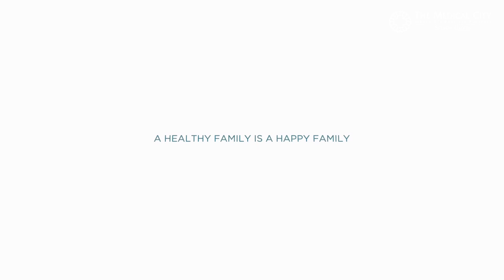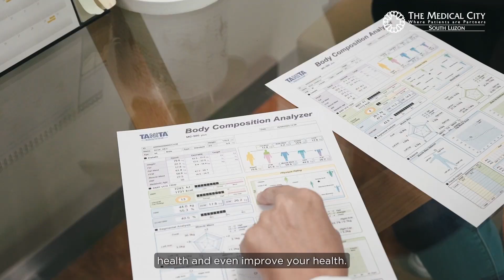TMC South Luzon Wellness & Lifestyle Center: Neil Sese & Family's Executive Health Check Experience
The family's health and well being are always the top priority of the head of the family. That helps to build a strong foundation and close relationship among the family members. Just like going out or traveling with family, going to a preventive health check-up together can be a fun and a unique experience.

The Medical City (TMC) South Luzon Wellness and Lifestyle Center (WLC) offers preventive health check packages across all age segments – from the young, adult and senior adults to achieve the overall health and wellbeing of each family member.

Let’s watch the family of actor Neil Sese in their journey to good health at The Medical City South Luzon Wellness and Lifestyle Center.

𝒀𝒐𝒖𝒓 𝒕𝒓𝒖𝒔𝒕𝒆𝒅 𝒉𝒆𝒂𝒍𝒕𝒉𝒄𝒂𝒓𝒆 𝒑𝒂𝒓𝒕𝒏𝒆𝒓 𝒊𝒏 𝒕𝒉𝒆 𝒔𝒐𝒖𝒕𝒉​